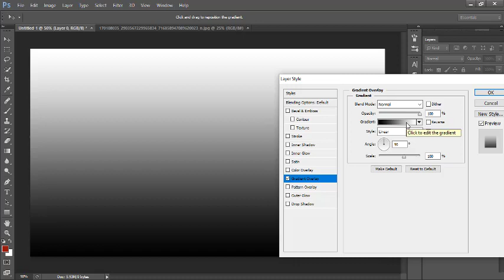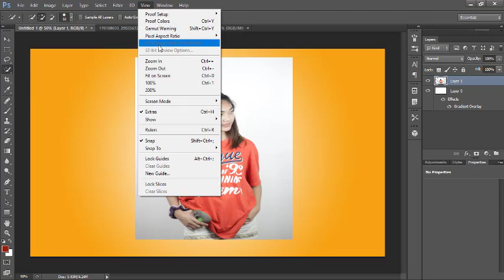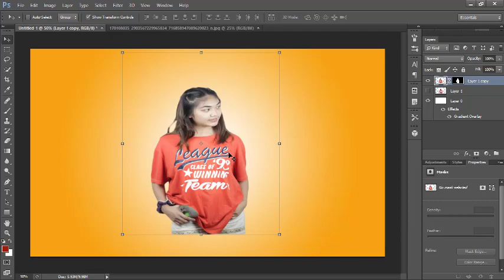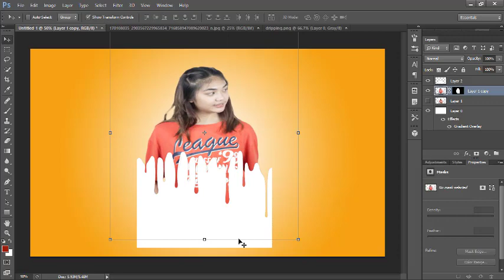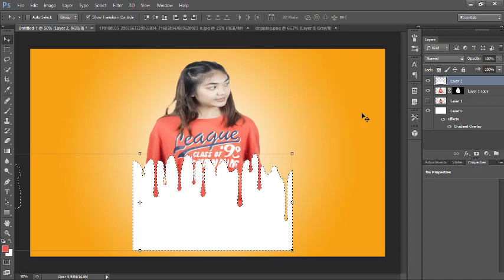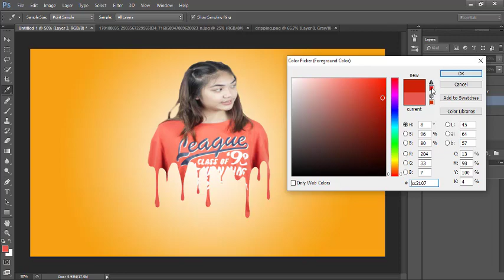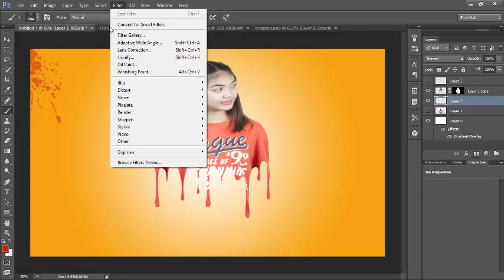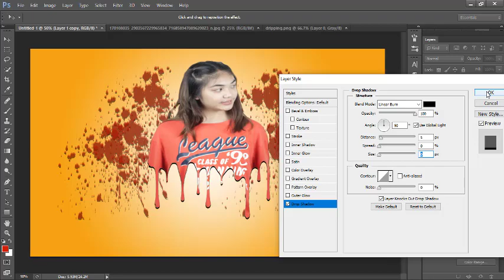Dripping Effects From Photoshop Cs6 Editing